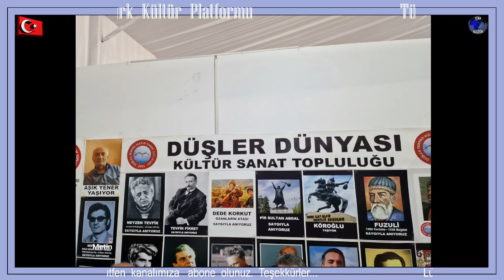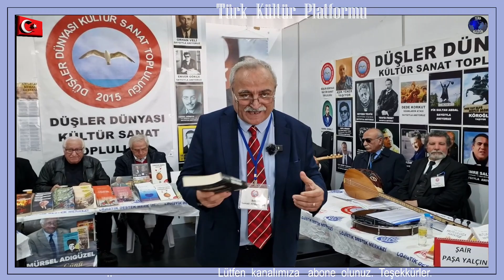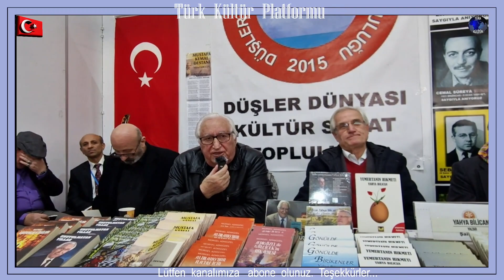Düşler Dünyası Kültür Sanat Topluluğu